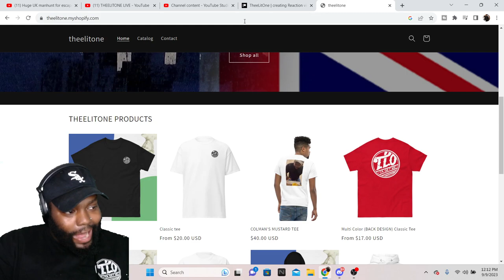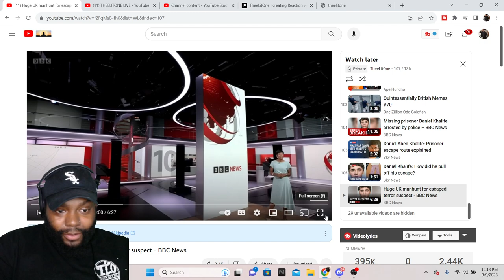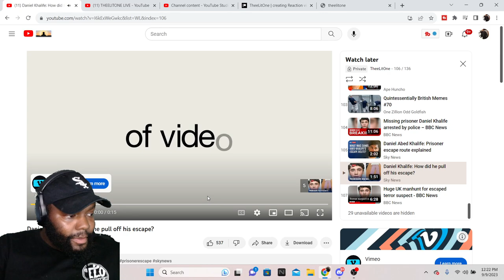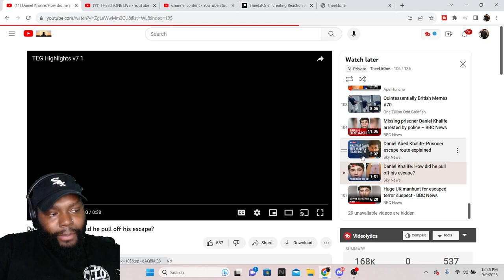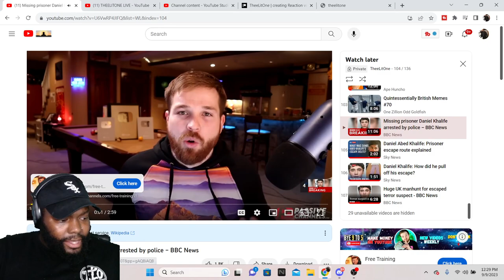CHICAGO DUDES REACTION TO PRISONER DANIEL KHALIFE ESCAPE FROM HMP WANDSWORTH!! WHO WHAT WHERE & HOW!